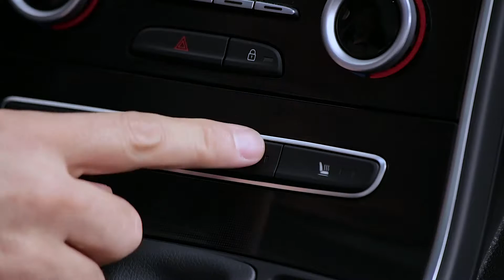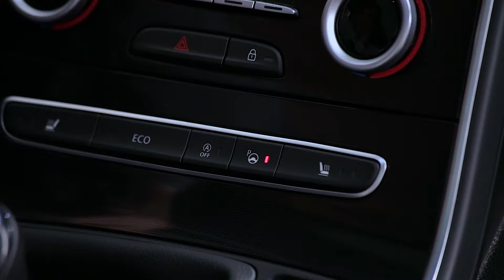DYNAMISCHE FUNKTIONEN : HECKKAMERA UND EINPARKASSISTENT („EASY PARK ASSIST“)